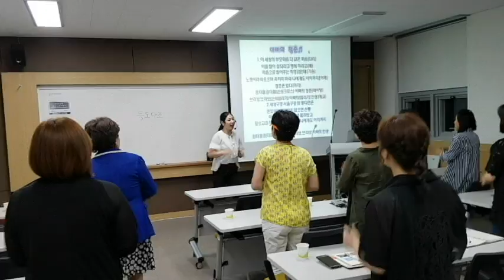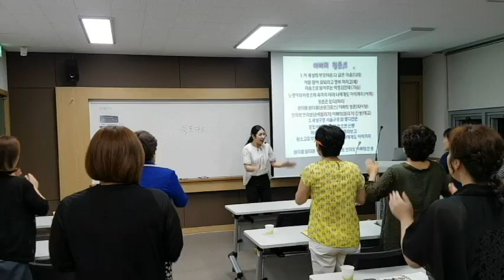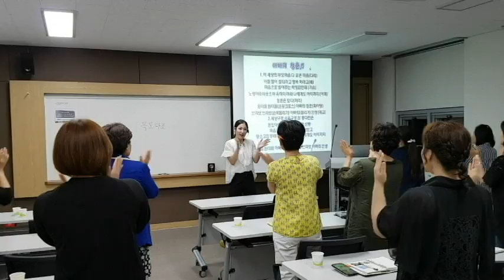아빠의 청춘 율동-충청대학교,웃음치료,레크레이션,치매예방재활,건강,힐링,체조,대전,청주,세종,천안,서울,smile,recreation,music,dance,fun,kpop